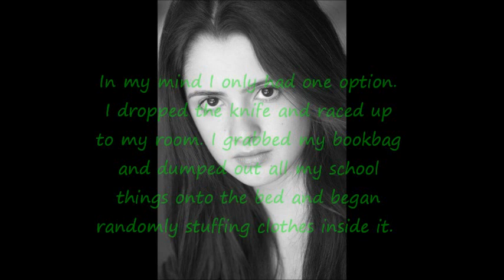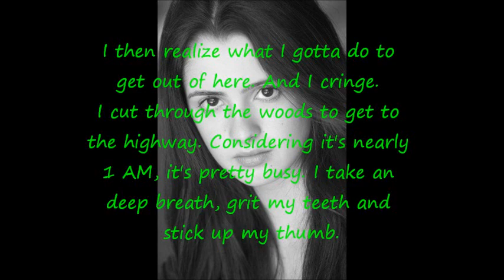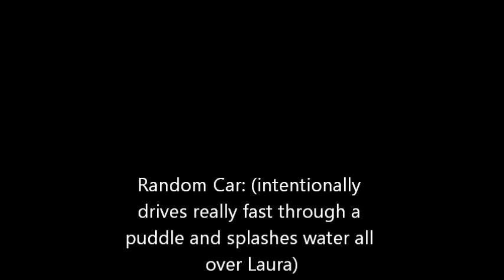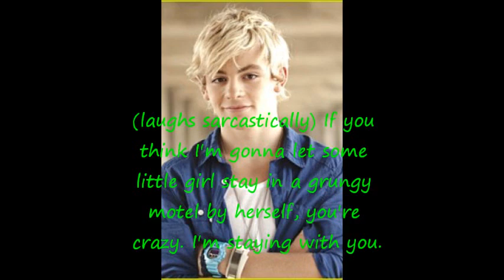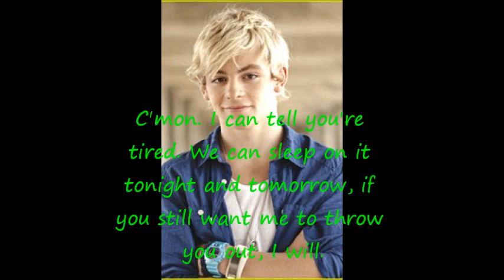Hitch Hiker ~Raura~ Episode 1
So this is a new format I wanted to try, not sure how often I'll use it, even within this series, but I try to use it some! Lemme know what you think! Love you guys!